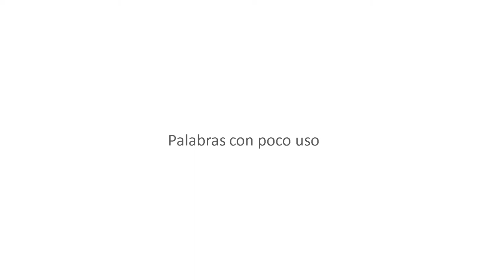JIPIAR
Hipar, gemir, gimotear. Cantar con voz semejante a un gemido.